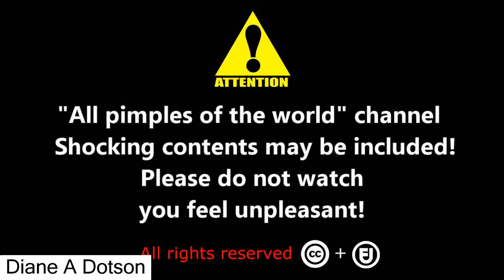Popping Mega Pimple on the back. Popping Mega Zit on the back 2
Popping Mega Pimple on the back. Popping Mega Zit on the back -

All pimples of the world - Popping Mega Zit on the back,
Popping Mega Pimple on the back -

Maybe you are looking for :
(All about health) Pimple removal.
Biggest Pimple , Pimple on the back.
Popping Pimple ,
Popping Zits, Popping Zit How to Pop a Pimple.
Pop a Pimple Big Blackhead Acne Blackhead Pimple .
Pimple popping Blackheads.
Acne Popping Acne Popping Blackhead.
squeeze Pimple, squeeze Pimples, squeeze Zit .
squeeze Zits.
pimple treatment at home, Pimple Squeezed, Popping Pimples .
Pimple Squeeze, pimple squeezer.
Pimple removal clear skin, how to Pop a Pimple ?

Playlist "Huge Mega Zit" -

Playlist "Popping pimples" -

Pimple On the Cheek -